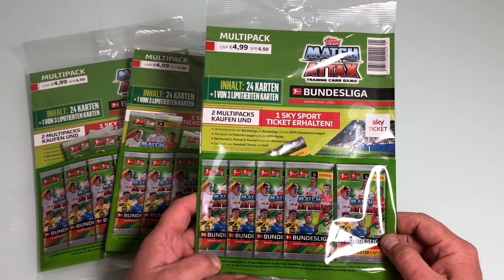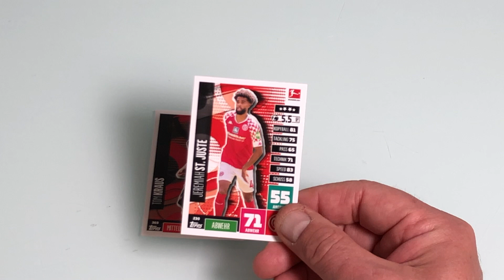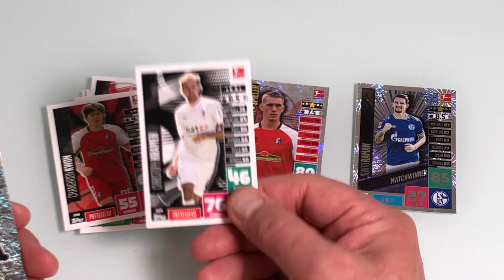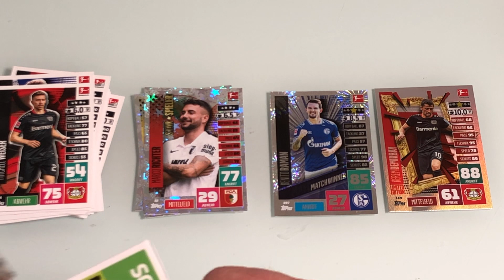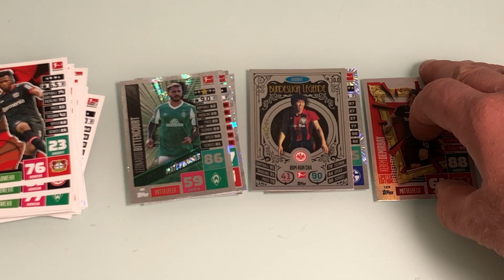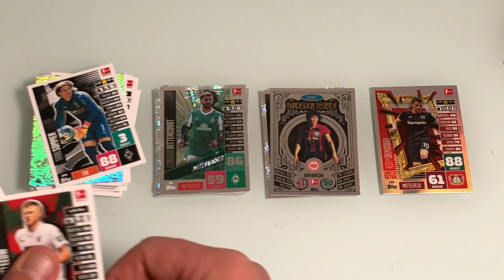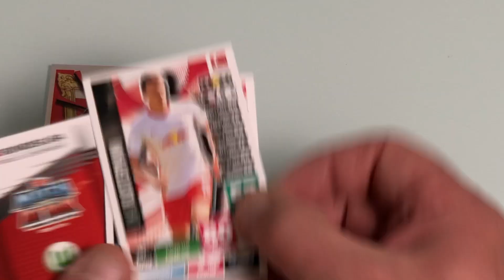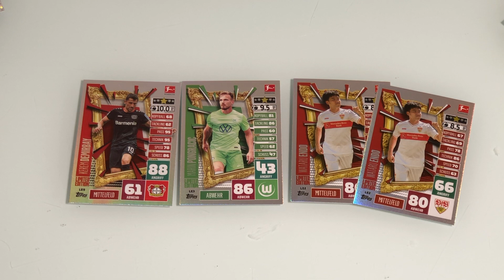Match Attax 20/21 3 Multipack auspacken